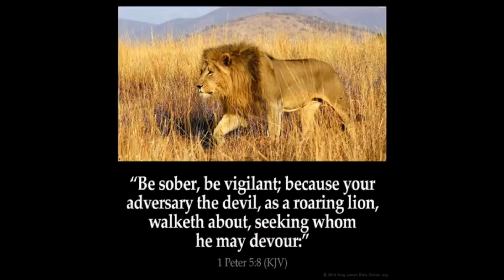🎶Terrifying Tuesday again🎶 WOW!💥😳💥Hmm.Dont miss out!💣---Not for kids!